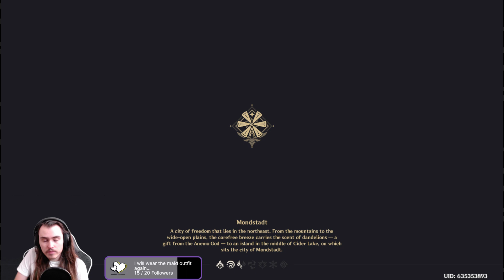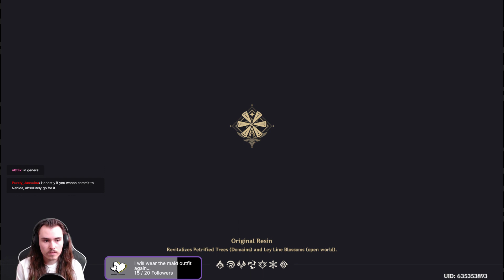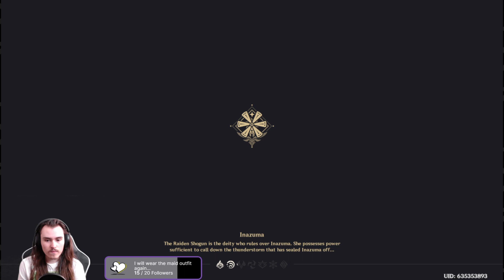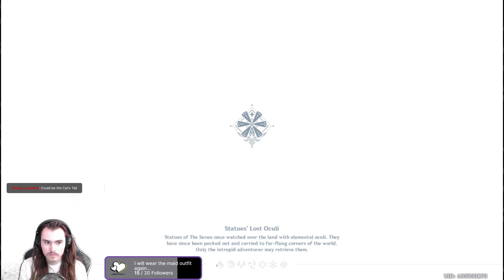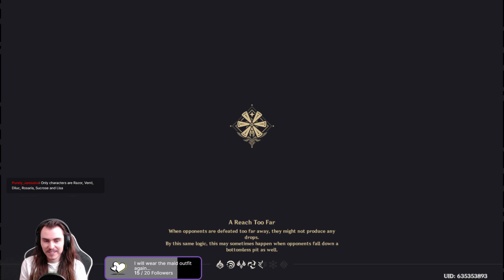Finishing 'of Ballads and Brews'